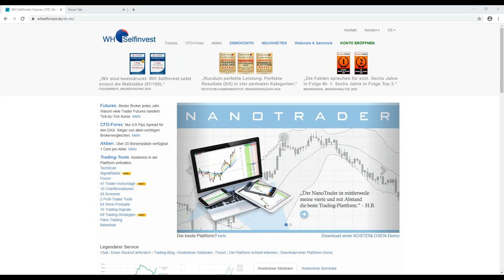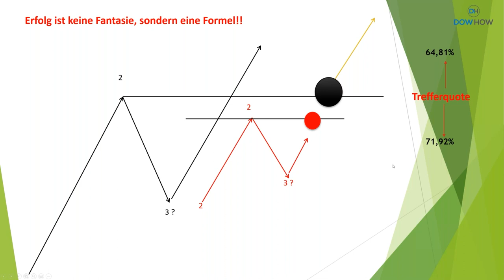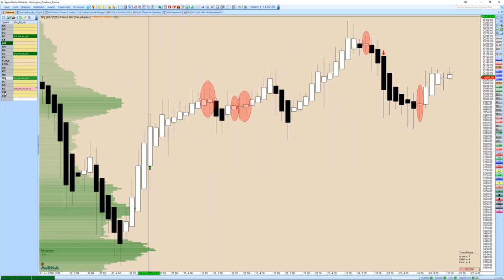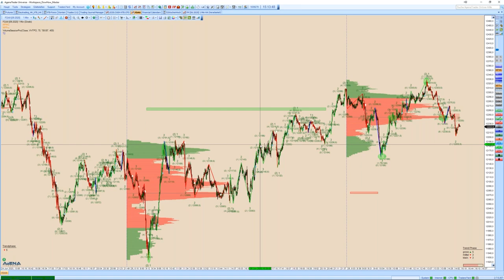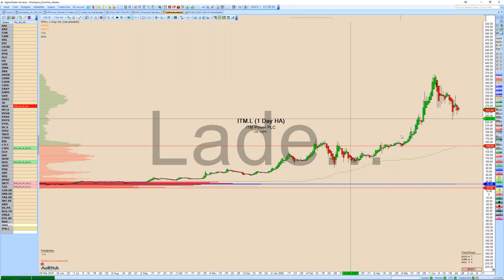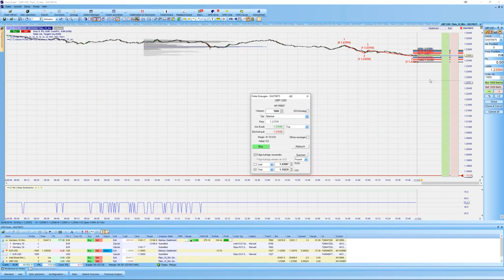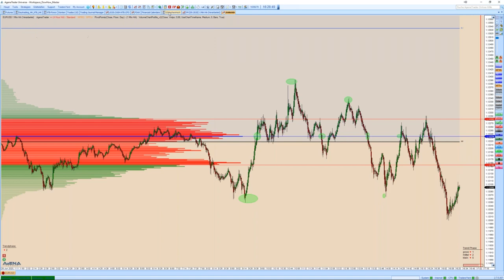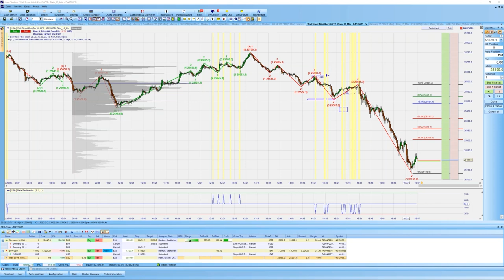Mit Routine und Vertrauen zum dauerhaften Tradingerfolg (Markus Gabel Friday Traders Club)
Trading ist ein Spiel der Wahrscheinlichkeiten und Markus Gabel zeigt Ihnen in diesem Live-Event wie Sie dieses Spiel langfristig gewinnen können. Mit einfachsten Tradingansätzen erfahren Sie, wie Sie sowohl im Swingtrading als auch im Daytrading Geld verdienen können. Das Geheimnis liegt in der Routine und dem Vertrauen zum Setup. Doch vor allem liegt der Tradingerfolg in der menschlichen Komponente. Wie Sie dies alles unter einen Hut bekommen, erfahren Sie in diesem Friday Traders Club.

Markus Gabel ist seit dem Jahr 2000 im Finanzbereich tätig, mit einer abgeschlossenen Ausbildung zum geprüften Vermögensberater arbeitet er als Händler in der Vermögensverwaltung bei BORN STAHLBERG & Partner und verantwortet einen eigenen Ausbildungs- und Trading-Service namens DowHow Trading.

Sie haben die Möglichkeit dem Referenten direkt Fragen zu stellen, und einen Blick hinter die Kulissen des Trading zu werfen. Ebenso können Sie uns auch gerne schon vorab ihre Fragen per Mail zukommen lassen, die wir aufgreifen und ihnen gerne im Seminar beantworten.